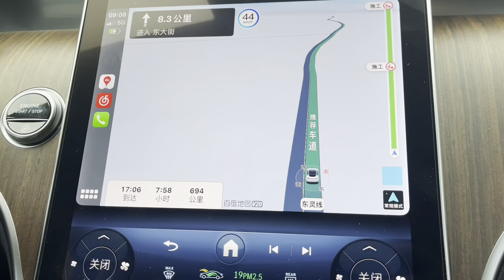老挝媳妇跟着中国老公出远门，没想到开了八个小时还在省内转悠着